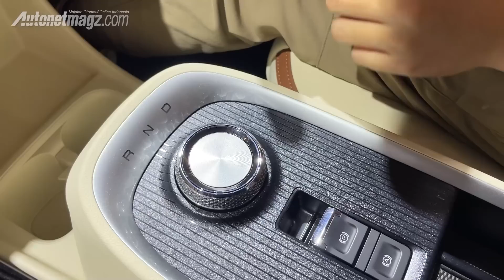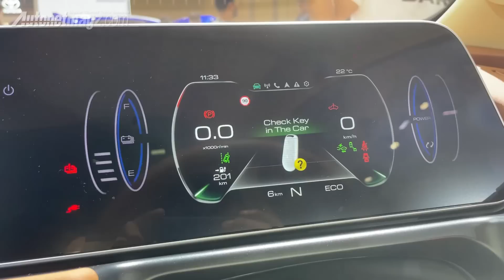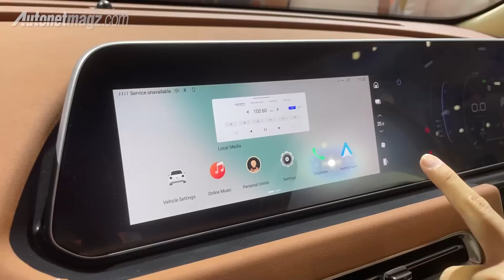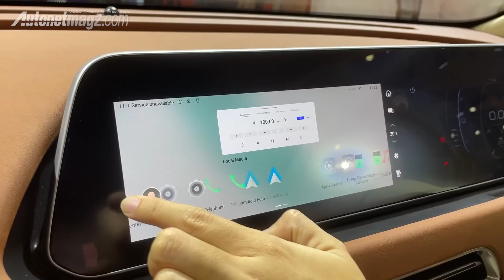ORA 03 : Mobil listrik imut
GIIAS 2023 jadi ajang banyaknya mobil listrik baru dipamerkan di Indonesia. Ada yang langsung dijual, siap jual maupun baru perkenalan dulu. Salah satunya ORA 03 yang di beberapa pasar dinamai ORA Good Cat.

Di Indonesia, ORA 03 dari GMW atau Great Wall Motor ini didatangkan oleh PT Inchcape Indomobil Energi Baru. Selama pelaksanaan pameran, mobil listrik lucu dan imut ini banyak menyita perhatian pengunjung, terutama para wanita.

Namun karena belum siap dijual, ORA 03 ini belum ada harga resminya, tapi perkiraan harga ORA 03 ada di kisaran 700 jutaan Rupiah. Seperti apa mobil listrik ORA ini? Simak penjelasan lengkap dari reviewer AutonetMagz, Bagas Satrio berikut ini.